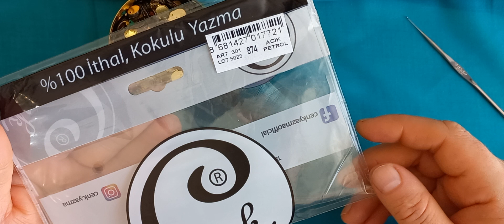Tek sırada biten çok hızlı ilerleyen kolay ve şık pul oyası (@ayseoyalim )154.model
İşlemesi çok zevkli inanılmaz çabuk ilerleyen bir model.Pullar ısıda zarar görmez. 8 mm yandan delikli plastik puldur.Yapacak ve deneyecek olanlara şimdiden kolay gelsin